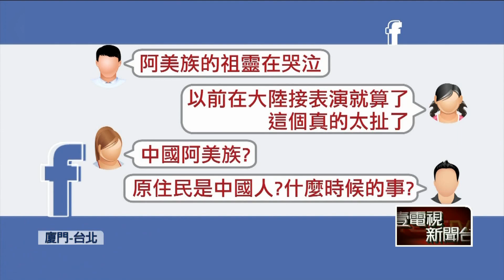原民青年高喊「我是中國人」父：尊重兒言論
第12屆海峽論壇大會日前在廈門登場，其中阿美族青年楊品驊受邀演講，高喊「我是驕傲的中國人」，讓台下歡聲雷動。只是影片曝光後，台灣網友罵聲一片，諷刺寫下「祖靈在哭泣」。今天他的父親說，兒子在中國大陸生活，尊重他的言論自由。部落的頭目則認為，楊品驊該對自己的言論負責，是否淪為統戰樣板則不願多說。